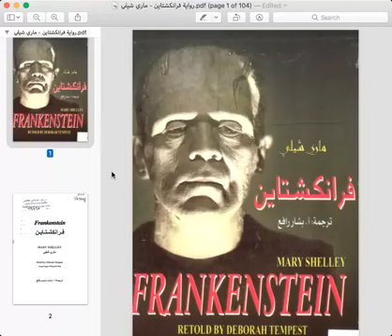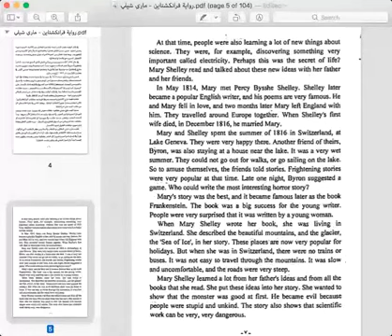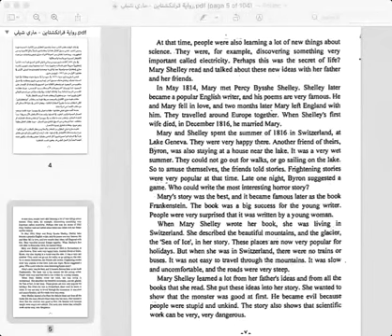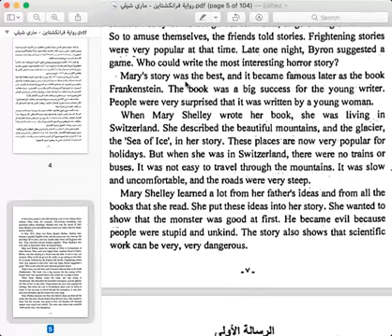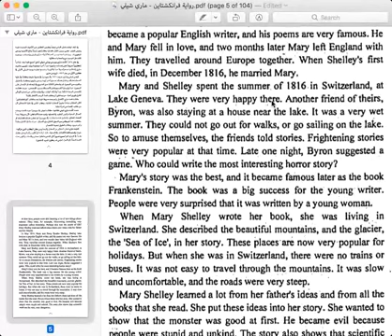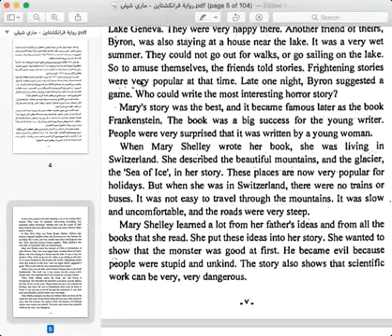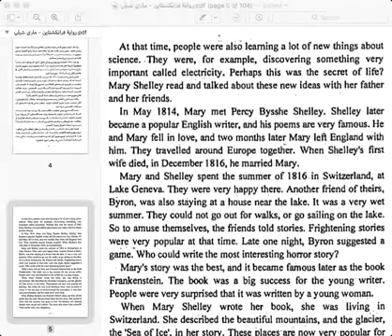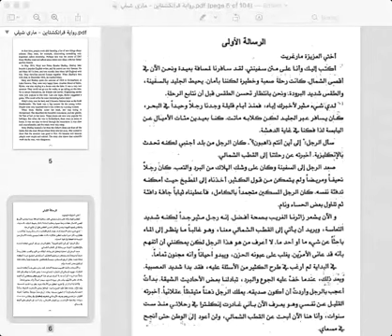درس محادثة مباشر للمستوى المبتديء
رابط ملف الكتاب